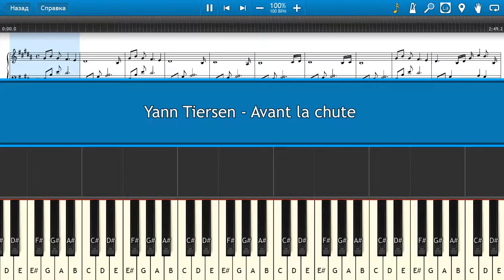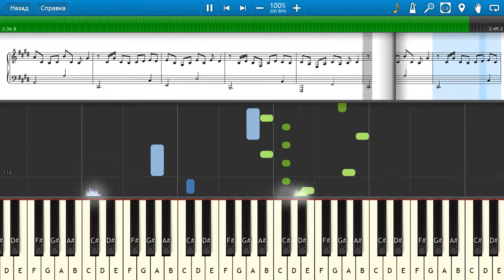Yann Tiersen - Avant la chute - Piano tutorial and cover (Sheets + MIDI)